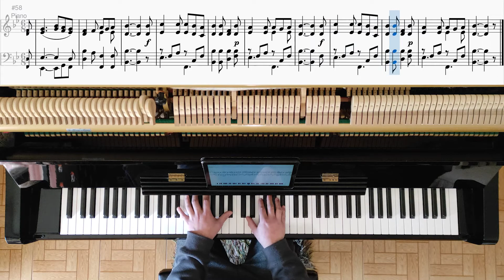56 - Substituição - Hinos e Cânticos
Letra:
Morri na cruz por ti, morri pra te livrar;
Meu sangue, sim, verti e posso te salvar.

Morri, morri na cruz por ti:
Que fazes tu por mim?

Vivi no mundo aí com dor, com dissabor;
Sim, tudo fiz por ti, pra ser teu Salvador.

Sofri na cruz por ti a fim de te salvar;
A vida consegui que podes já gozar.

Oferto a salvação, dos altos céus favor;
É livre o Meu perdão, é grande o Meu amor.